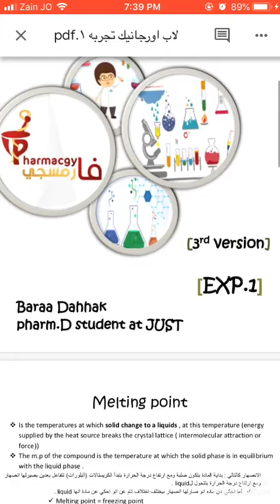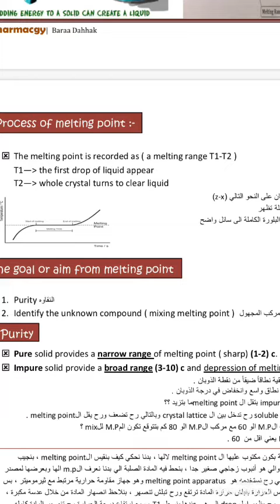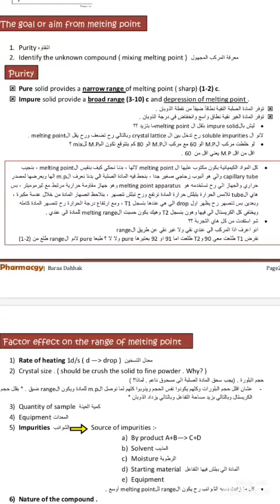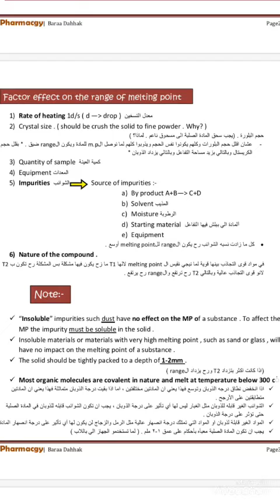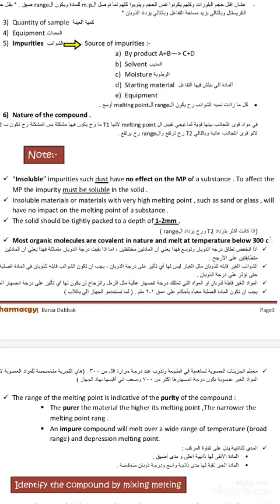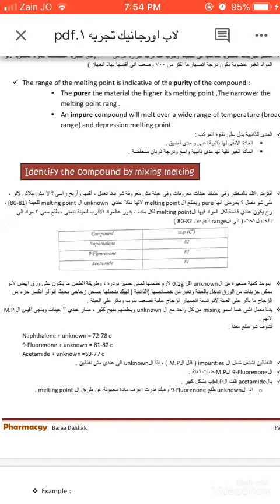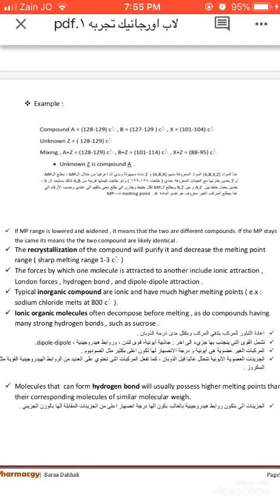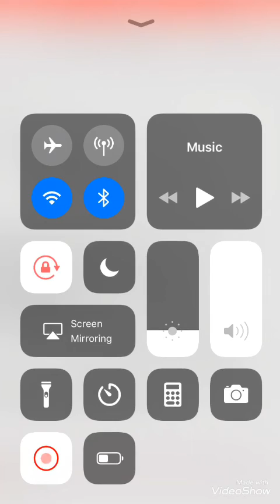لاب اورجانيك218/ Melting point